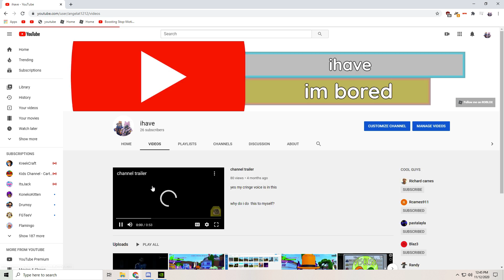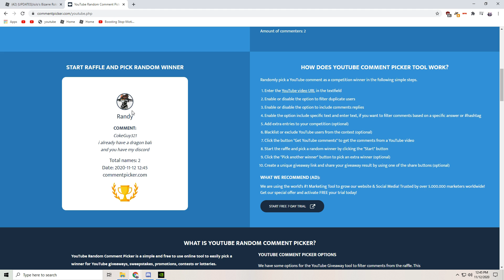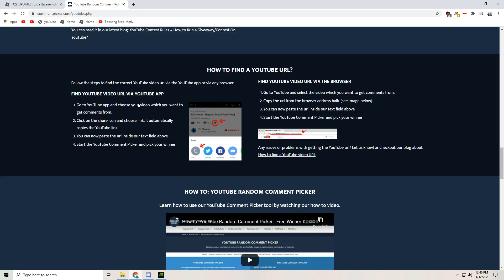DRAGON BALL AND JESUS CORPES PART WINNERS!